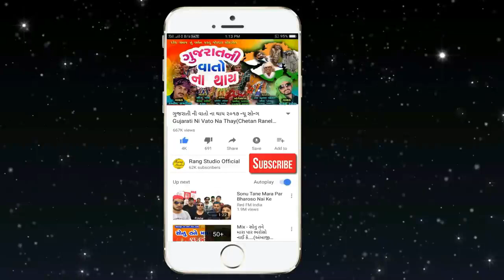2023 Non Stop Navaratri Garba || ૨૦૨૩ નવરાત્રી ગરબા || Non Stop New grba || By Rang Studio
2023 Non Stop Navaratri Garba || ૨૦૨૩ નવરાત્રી ગરબા  || Non Stop New grba || By Rang Studio

ital :   Navaratri New Non Stop Garba  2023
               3 Kalak Non Stop Garba || By Rang Studo

Ravi Patel
Ambliyasan